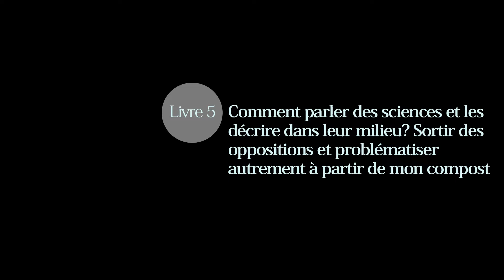Isabelle Stengers. Livre 5. Comment parler des sciences et les décrire dans leur milieu? ...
Isabelle Stengers. Livre 5. « Comment parler des sciences et les décrire dans leur milieu? Sortir des oppositions et problématiser autrement à partir de mon compost »

Isabelle Stengers est professeure de philosophie des sciences retraitée de l'Université Libre de Bruxelles

Date : 2 septembre 2021 (Linkebeek, Belgique)